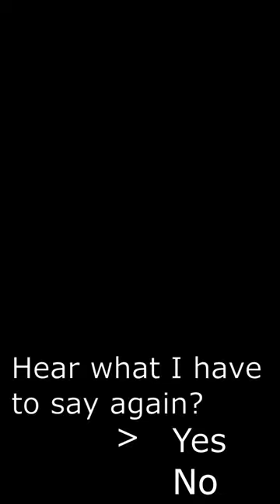Kite Shield Grapple Technique: The Scoop - Exanima 0.8.4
As usual, height is an asset. You need Mobility to do this trick and Feint makes it a bunch easier. My character does not have Fend because it occasionally conflicts with Feint. HOW TO:
1. Fake right long enough to make your character lift the point of the shield. The closer the shield is to parallel to the ground, the easier it will be to hook people.
2. When stepping left, draw a wider arc than you would for a normal attack around behind your target's back to compensate for the shield being on your left.
3. The mouse has to be moving left to chamber left so it's easier to think about it as two consecutive left turns instead of one big one.

Mastering the ancient art of rhythmically turning left, you'll either naturally stumble upon the 360 or find yourself in NASCAR.

Donut Plains - Super Mario World
 Kaepora Gaebora's Theme - The Legend of Zelda: Ocarina of Time

Dawnbreaker owns the discord community patent on this move, just ask him. Or don't. He'll tell you anyway.

seo terms I didn't happen upon: guide, exani-martial arts.